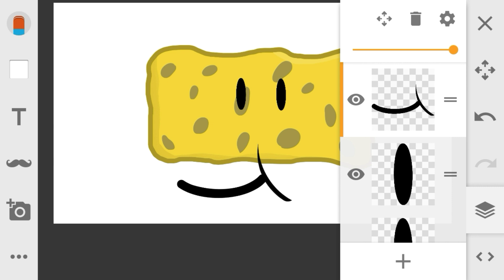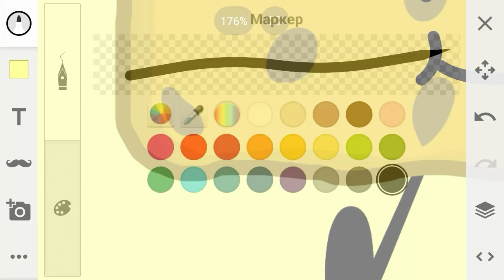Object show characters speedpaint "Spongy"